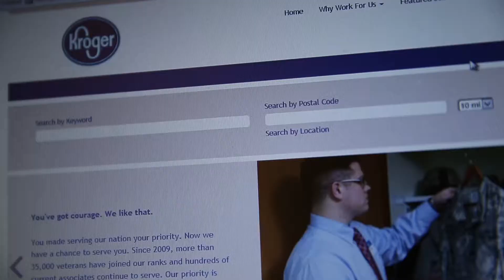Ex-Marsh employees find hope in Kroger job fair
\u0022I've seen approximately 150 folks over the last two days,\u0022 said Lanny Good, Kroger district manager. \u002293 to 95 percent has been Marsh. We've had folks from HHGregg. We're certainly hoping we can find an opportunity for these folks.\u